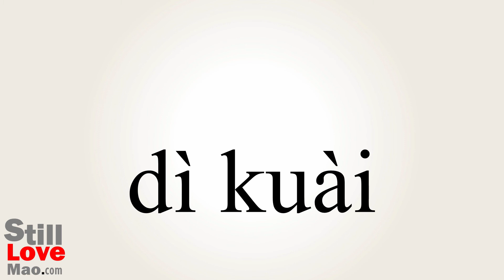How to Say Plots in Chinese